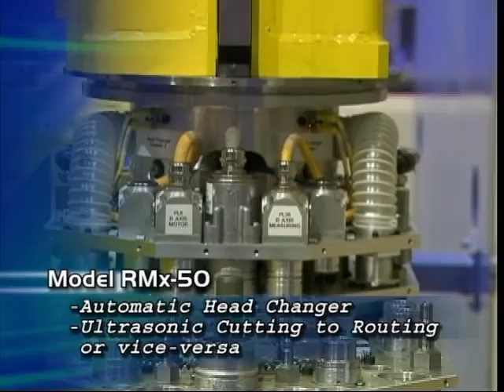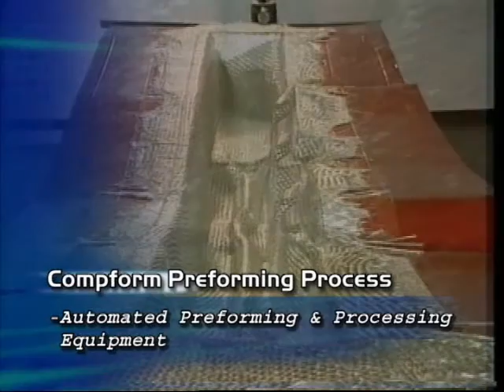AGFM - Machine Tools for modern Aircraft Manufacturing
This is an overview on machine tools used for manufacturing modern composite aircraft. You will find anything from 2D composite ultrasonic cutting machines to 3D 6 axis ultrasonic cutting and routing machines, as well as tape laying machines and huge manufacturing cells.